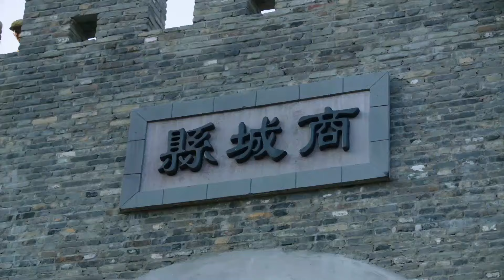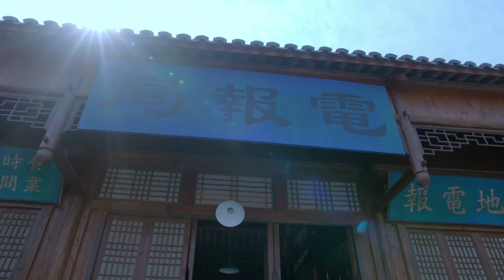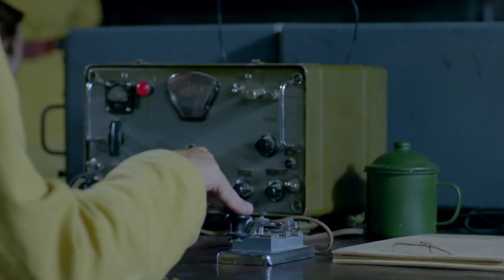经典谍战剧【朱雀The rosefinch】EP04|中共特工顶替已身亡的国民党军官，潜伏敌营开展情报工作，与美女特务“朱雀”一同粉碎敌人的阴谋🕵️‍♀️|主演：宋轶 、于和伟 、傅程鹏 、侯梦莎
【朱雀The rosefinch】每晚GMT+8 20:00准时更新2集

劇情介紹
1946年底，國民黨軍在豫南地區包圍了我解放軍某獨立團。為延緩敵人的進攻，確保人民群眾安全轉移，我黨情報人員決定用假情報迷惑敵人，鄧遠達和葉淑婷被派往鄭州執行這項特殊任務，鄧遠達成功打入敵人內部，在葉淑婷的配合和幫助下，與情報處處長費思清為首的特務鬥智斗勇，出色地完成了一個又一個任務。透過不斷的戰鬥歷練，鄧遠達日趨成熟，最終成長為一名出色的情報工作者。而他和葉淑婷之間，也由最初的難以溝通逐漸轉變為相互了解、信任、相知、相愛。就在他們完成任務準備撤離的最後關頭，葉淑婷英勇犧牲,鄧遠達在完成任務後，帶著二人共同的理想，繼續走向新的戰場。